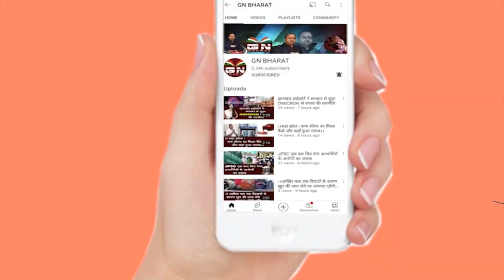सुप्रियो भट्टाचार्य बोले- राज्यपाल जी स्थिति स्पष्ट करें तो हम BJP से निपट लेंगे